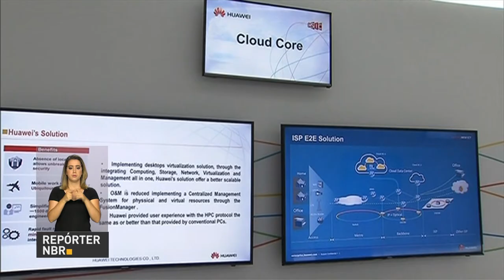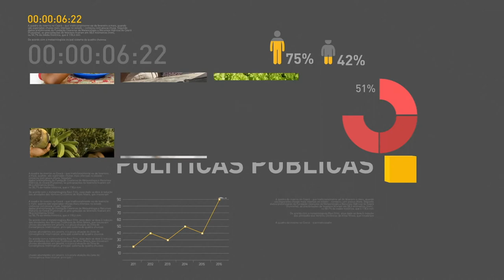BOLETIM REPÓRTER NBR 16h - 31 de agosto de 2017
REPÓRTER NBR 16H - 31.08.17: Presidente Michel Temer se encontra com empresários chineses em busca de investimentos para o Brasil. E ainda: China é a maior parceira comercial do Brasil desde 2009. No ano passado, o intercâmbio entre os países ultrapassou os U$ 58 bilhões, com saldo positivo para o Brasil.